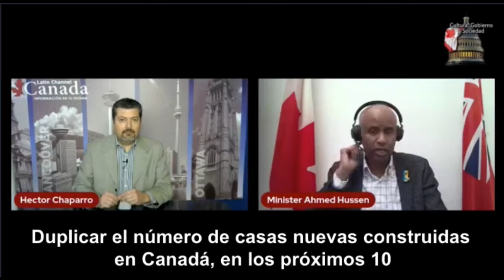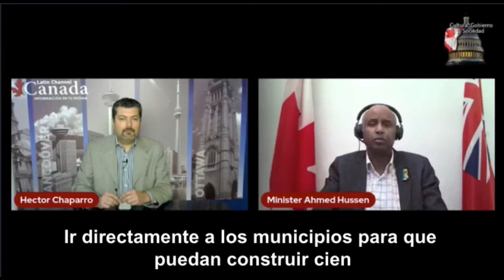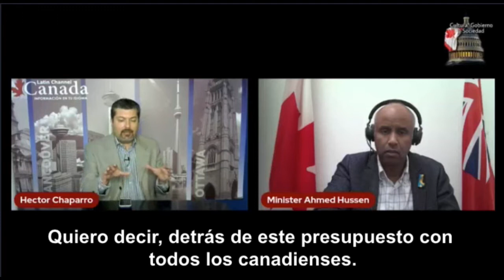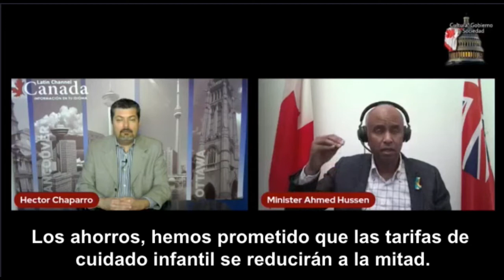Entrevista con el Ministro Ahmed Hussen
Ahmed Hussen Ministro de Vivienda y Diversidad e Inclusión nos hablará sobre el nuevo programa para la compra de la Primer Vivienda Libre de Impuestos y otros apoyos económicos en este rubro.